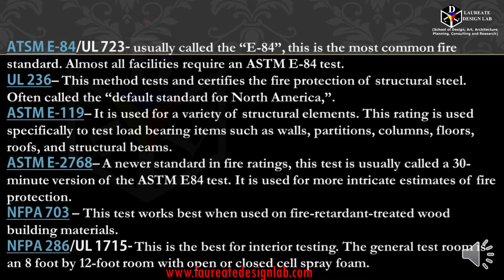Fire rating standards (Laureate Design Lab)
LEARN "Learn about Fire rating standards ".

Learn about Fire rating standards.

TOPICS COVERED IN THIS TUTORIAL:
1.Learn about Fire rating standards.